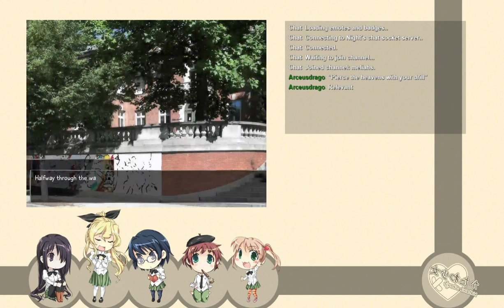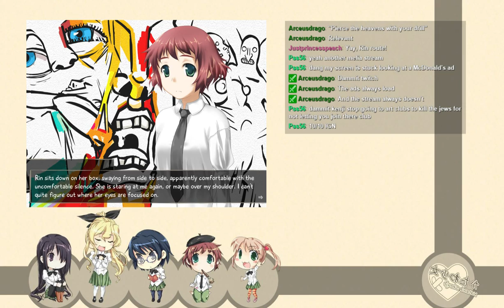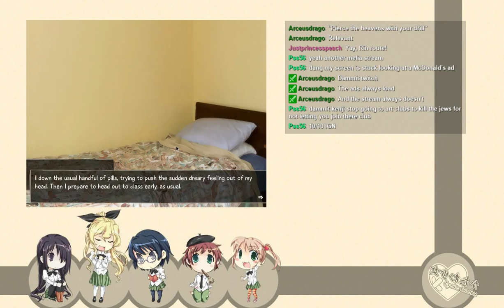Melia Plays Visual Novels - Part 4 Mah Drills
Wahaha